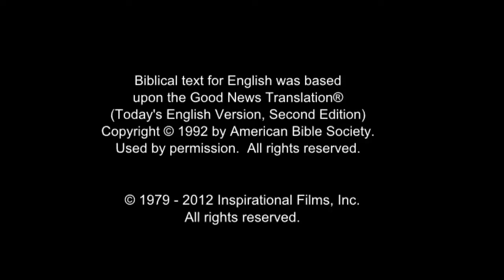JESUS, (Urdu), Jesus Carries His Cross